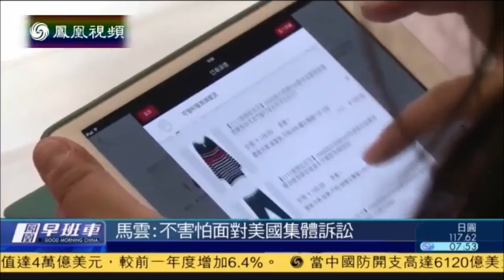Phoenix TV – Dr. Zheng Yanfeng commented on Jack Ma’s fund to support young Hong Kong entrepreneurs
Phoenix TV – Dr. Zheng Yanfeng commented on Jack Ma’s $1 billion fund to support young Hong Kong entrepreneurs